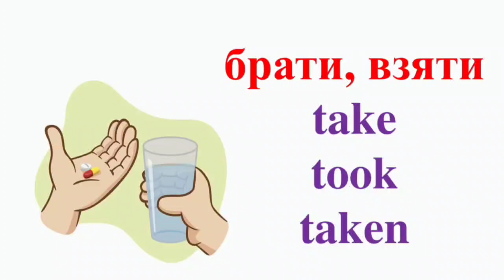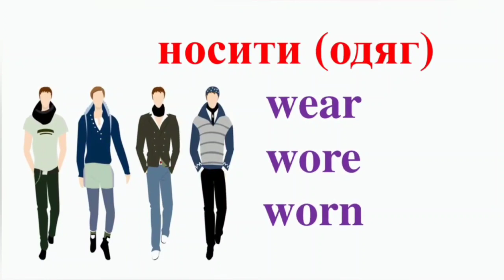IRREGULAR VERBS PART 1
IRREGULAR VERBS PART 1 - DAILY ACTIONS